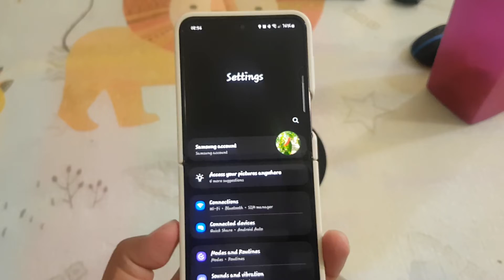SAMSUNG Galaxy Z Flip 5 Tips: How to Enable or disable Wi-Fi scan throttling (Android 14)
In the realm of cutting-edge smartphone technology, Samsung continues to innovate with its Galaxy Z Flip 5. The latest flagship device, running on the Android 14 operating system, introduces a groundbreaking feature – Wi-Fi Scan Throttling. This new addition promises to redefine the way users experience and manage Wi-Fi connections on their smartphones.

**Wi-Fi Scan Throttling: A Smart Approach to Connectivity**

The Samsung Galaxy Z Flip 5's Wi-Fi Scan Throttling feature is a strategic enhancement aimed at optimizing the device's Wi-Fi scanning behavior. This innovation allows users to experience more efficient and balanced connectivity, contributing to a smoother online experience while conserving battery life.

**Efficient Scanning for Improved Battery Life**

Wi-Fi Scan Throttling works by intelligently managing the frequency and intensity of Wi-Fi scans performed by the device. Instead of continuously scanning for networks, the feature adopts a more measured approach, reducing the strain on the device's resources and ultimately leading to improved battery efficiency. Users can now enjoy extended usage without compromising on the quality of their connectivity.

**Balancing Performance and Energy Conservation**

By introducing Wi-Fi Scan Throttling, Samsung has struck a balance between optimal performance and energy conservation. The feature ensures that the device actively seeks Wi-Fi networks when needed, without unnecessarily draining battery life through constant scanning. This intelligent approach aligns with Samsung's commitment to providing users with a device that adapts to their needs in real-time.

**User-Friendly Implementation**

Navigating through the device settings, users will find the Wi-Fi Scan Throttling option easily accessible. Samsung has designed the feature to be user-friendly, allowing individuals to customize their Wi-Fi scanning preferences according to their usage patterns. This level of customization empowers users to tailor their device's connectivity behavior to suit their unique requirements.

**Tags to Stay Informed:**

To ensure users stay informed about this innovative feature, here are some associated tags:

In conclusion, Samsung's Galaxy Z Flip 5, powered by Android 14, is not just a foldable marvel but a device that prioritizes intelligent connectivity. With Wi-Fi Scan Throttling, Samsung aims to provide users with a seamless online experience while optimizing battery performance. This strategic enhancement reinforces Samsung's commitment to user-centric design and innovation in the ever-evolving landscape of smartphone technology.